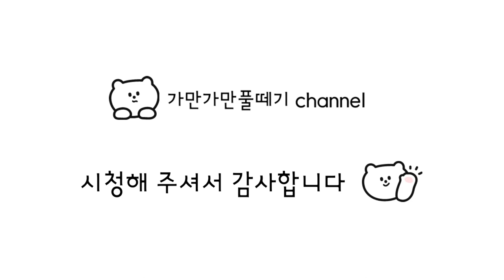4. [고들빼기] 쌉싸름 한것이 입맛 살리는 봄철 약초